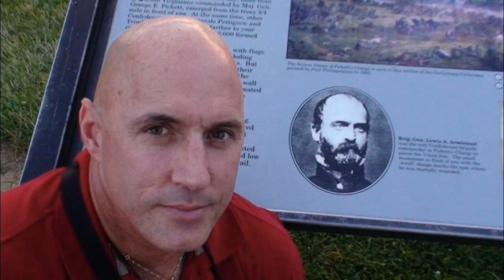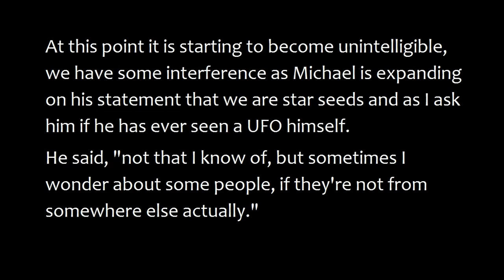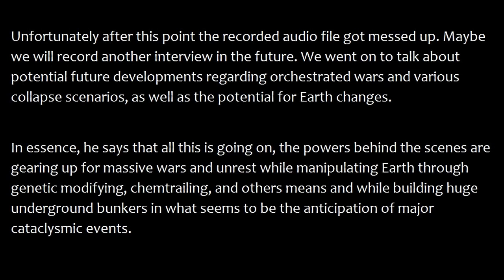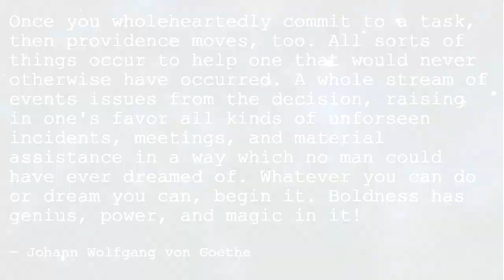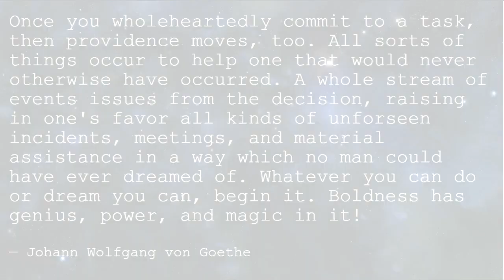The Intuitive Warrior: Interview with Navy SEAL Chief Michael Jaco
This is the story of an elite soldier, a highly trained killer, who realized that he can successfully thwart an attack on him by meditating, connecting with the higher self, and sending out love to the attacker. If this is not a sign of a massive shift in consciousness, then I don't know what is.

The world is surely in a state of flux and uncertainty. While the old systems are unraveling and the powers that cease to be try to bring in more centralized control and create more fear, more and more people choose to no longer be victims of this manipulation and instead focus on creating a world in which everybody can genuinely thrive.

Michael Jaco is a wonderful example of such a person, because for 24 years as a Navy SEAL and later as a contractor he was in a way very much an asset to the system, but nevertheless through his own initiative he found a way to grow beyond the role that the puppet masters had envisioned for him, even while still being active in combat zones all over the world.

Instead of just following orders, he reflected on what is really going on in these conflicts that he had been fighting in, and what interests actually fuel them. Moreover, his experiences in extreme situations helped him to connect with the higher potentials that exist within everyone of us, which enabled him to make momentous contributions towards creating a more peaceful environment.

Michael talks about how he first realized that intuitive abilities like precognition or remote viewing are real, how he grew confident and became more adapt in calling on these, how his journey down the rabbit hole went on and even led him to connect with past lifetimes, and how overcoming fear and putting the ego in its appropriate place played a major role in effectively proceeding on his way and in positively utilizing the abilities that he had found.

He woke up to the fact that we are indeed magical beings with abilities that—if explored and cultivated—can be major catalysts for humanity on our way to freedom and to a new paradigm that is characterized by ingenious, empowered, and compassionate people with their feet on the ground and their hearts and minds wide open.